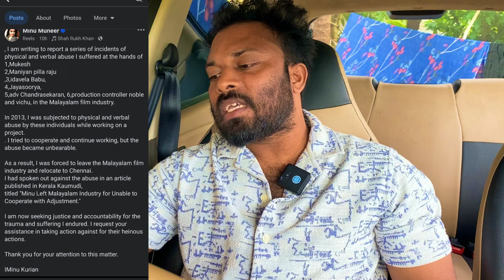HEMA COMMITTEE REPORT 🫡 ഇവരുടെ ലൈഫ് ഇത്രയ്ക്കു മോ -ശമായിരുന്നു ❌ കാ -മകേളിയിൽ നാ- റിയ സിനിമാക്കാർ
baburaj maniyanpilla raju hema committee report